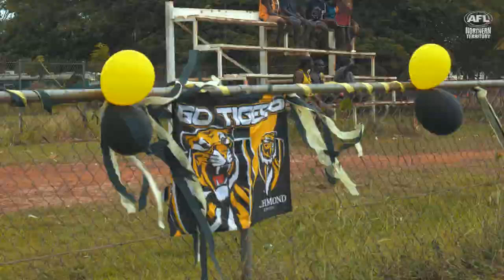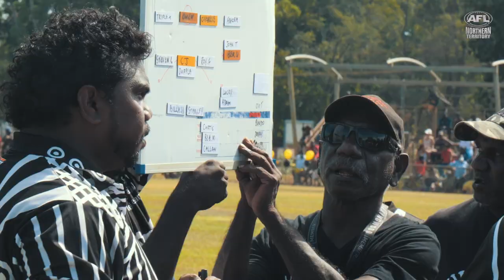2022 TIFL Grand Final as it happened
The Tiwi Islands Grand Final is always so jam-packed with excitement and passion that a video couldn't possibly do it the justice it deserves, but nonetheless here is the iconic day squeezed into 3 minutes for your viewing 😍